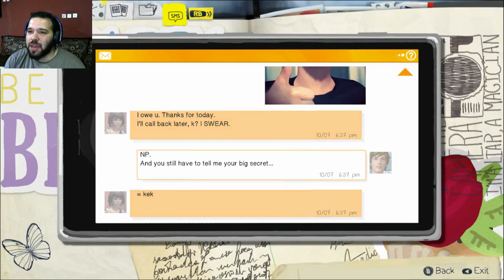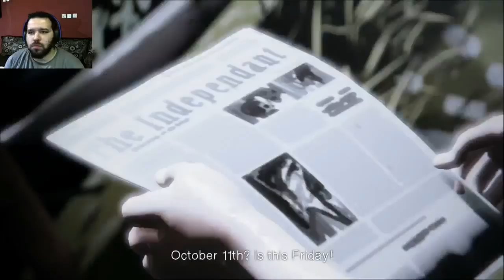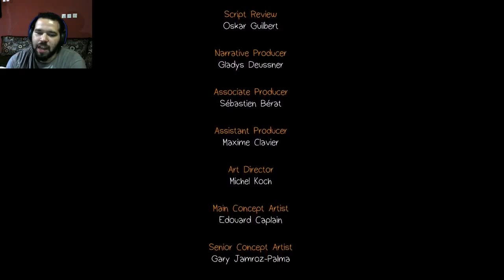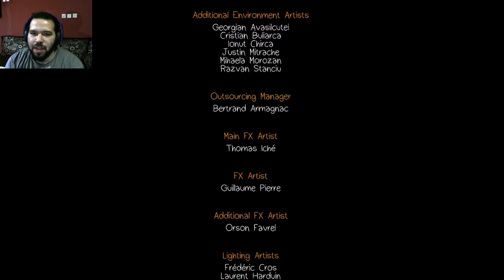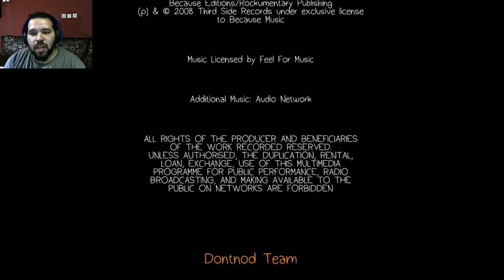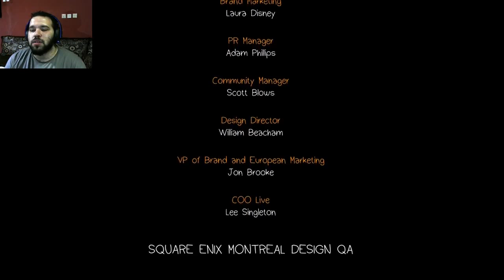Life is strange [تختيم لايف از ستراينج [الحلقه الاولى||الجزء الاخير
الحلقه الاخيره من لايف از ستراينج .. مشاهده ممتعه